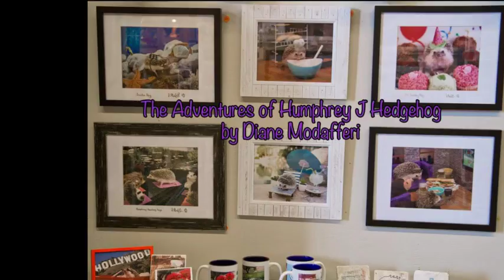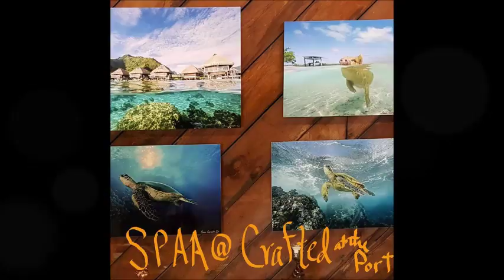SPAA Crafted Memories